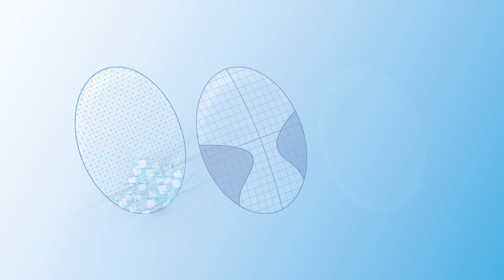Alpha Mobile Video PT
Alpha mobile e uma lente especialmente desenhada para o uso frequente de dispositivos electrônicos como celulares, tablets ou smartwatches.